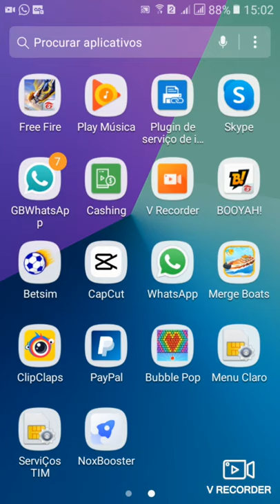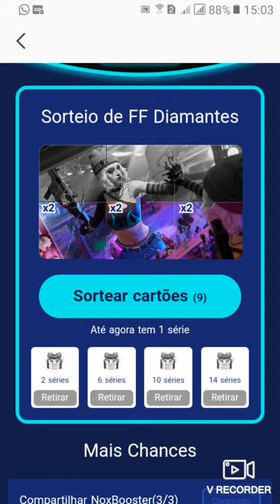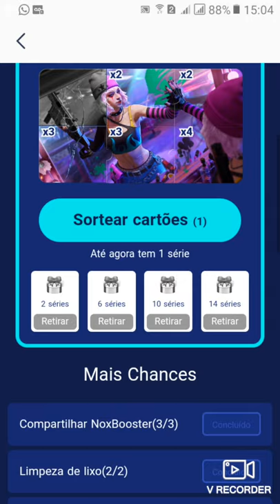app galha diamante ff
link Mate o ping 999+!
 Clique para baixar o NoxBooster, obtenha TEMPO GRÁTIS DE USO DE VPN TODOS OS DIAS e até 2420 Diamantes do FreeFire!